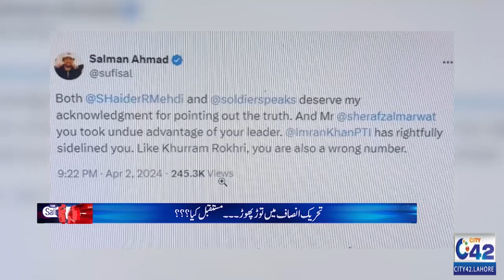Sher Afzal Marwat is a Wrong Number ? | Imran Khan vs Sher Afzal Marwat